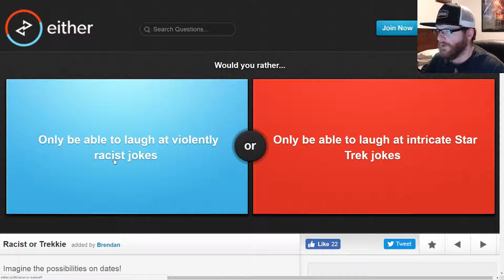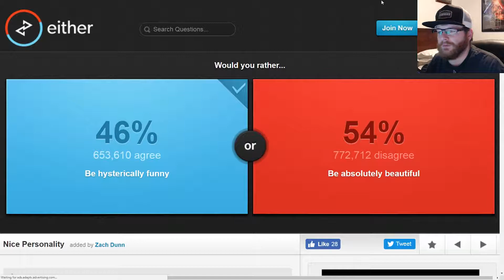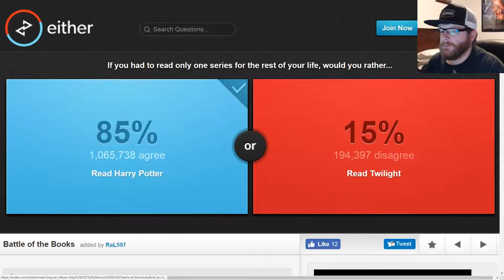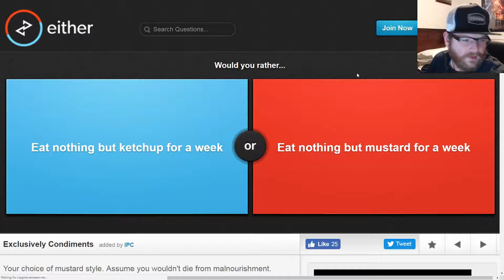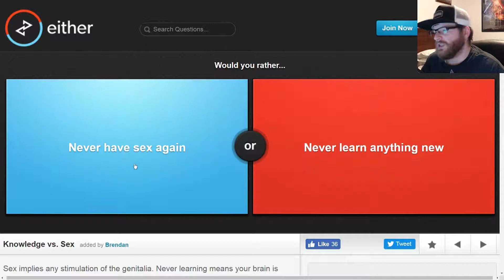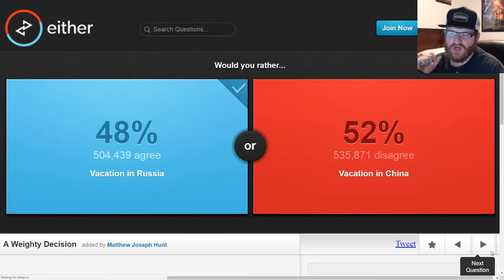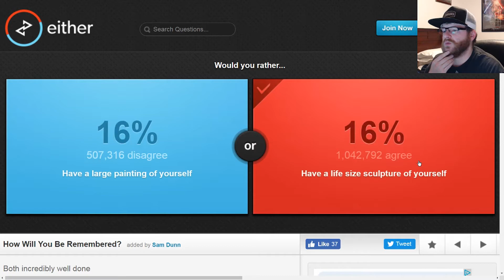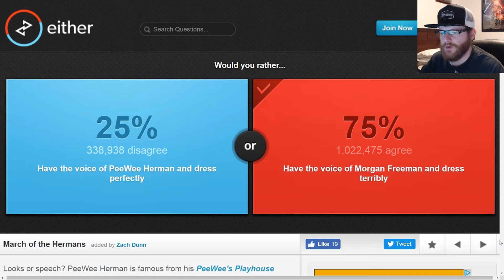Which God Would You Be? - Would You Rather Gameplay Ep. 7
Who would you be if you had to pick?